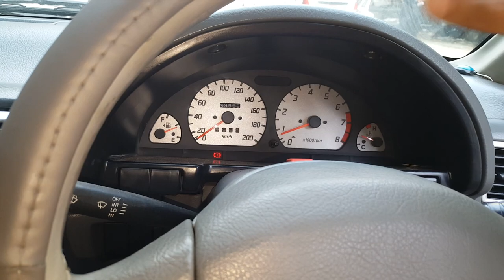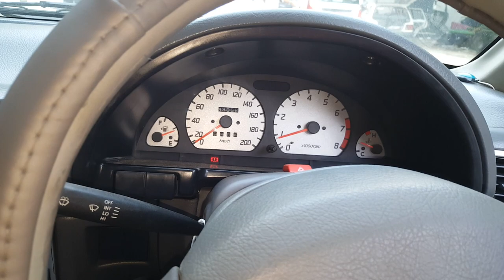Mashalha Zabardast Suzuki cultus full modified and powered specialist power windows. power steering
Mashalha bohat hi zabardast Suzuki Cultus full modified and powered one year warranty free sirvice Japanese motor and switch available to ZA CARS.pk and all accessories available very good quality and low price available to ZA CARS.pk